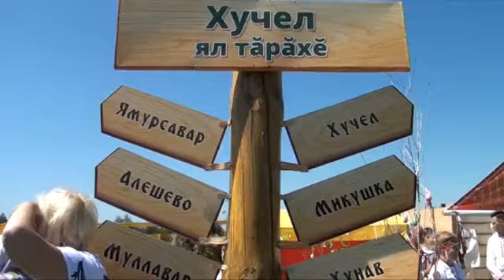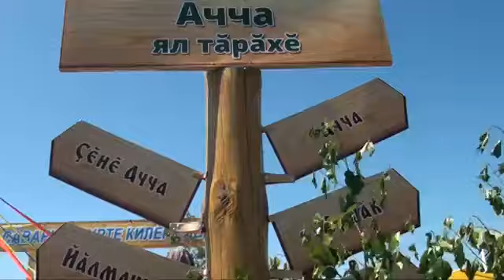2019г. Акатуй в Канашском районе. Чувашия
Новости выпуск 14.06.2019г. Канашская студия телевидения. на чувашском